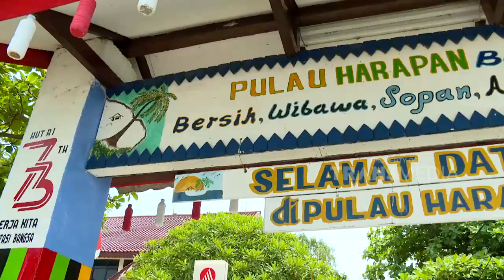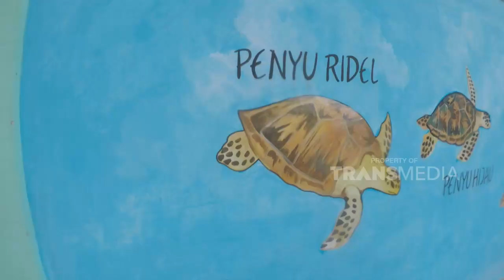Lengkap Sudah Vacation Kita DItutup Dengan Rilis Penyu | CELEBRITY ON VACATION (17/4/22) P3